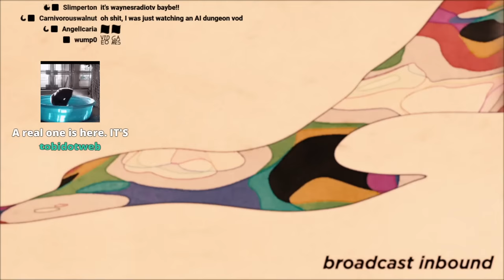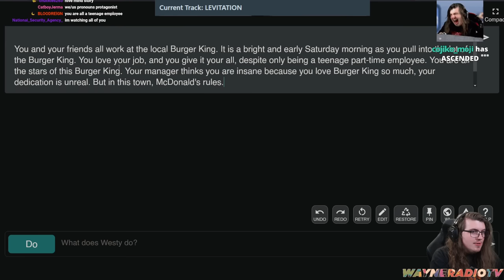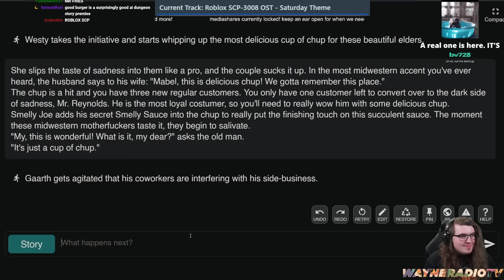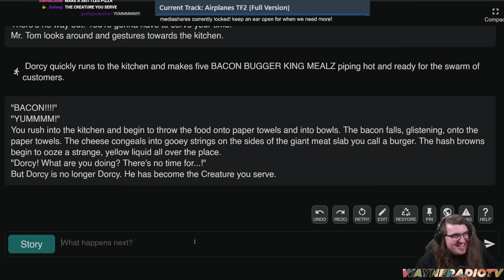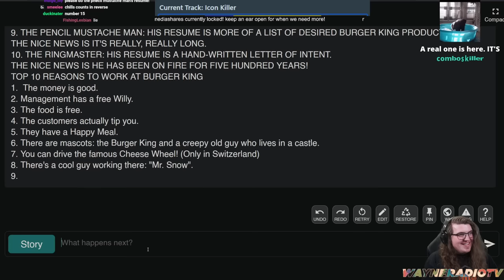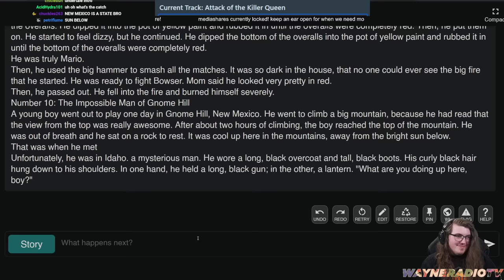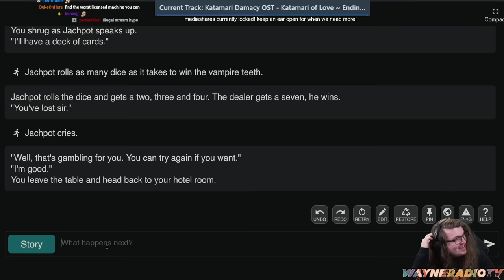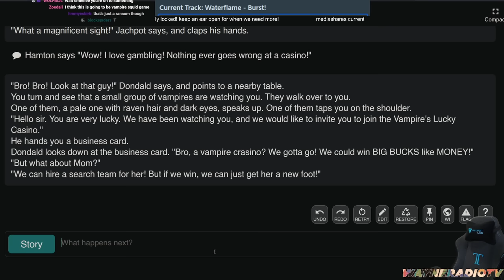AI DUNGEON MULTIPLAYER - Part 15 - Burger King Dreams, Casino Nightmare (WAYNERADIOTV)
not sure when we did this one. but, i do remember the casino story being legendary. so HERE YA GO!